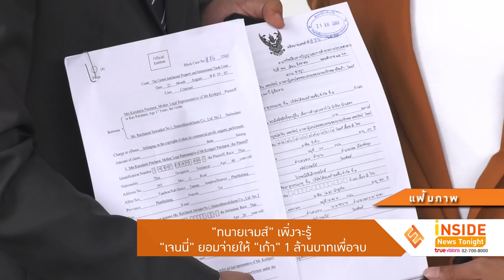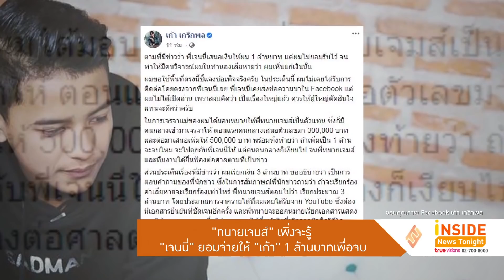“ทนายเจมส์” เพิ่งจะรู้ “เจนนี่” ยอมจ่าย 1 ล้านเพื่อจบ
เป็นประเด็นให้ได้ติดตามอยู่เรื่อยๆ สำหรับส่วนแบ่งเพลง เลิกคุยทั้งอำเภอเพื่อเธอคนเดียว ที่ได้นักร้องหนุ่ม เก้า เกริกพล มาร่วมฟีเจอร์ริ่ง กับ ลิลลี่   ด้าน เจนนี่ หลังออกมาเปิดใจว่า ตนยอมจ่าย 1 ล้านบาทเพื่อจบเรื่อง แต่ฝั่ง เก้า ไม่รับและ
เดินหน้าฟ้องร้องตามกฎหมาย ในขณะที่ เก้า ได้โพสต์ว่าไม่เคยได้รับการติดต่อจากฝ่ายเจนนี่มีเพียงข้อความทักมาในเฟสบุ๊ค แต่ตนไม่ได้ตอบเพราะให้
เป็นเรื่องของทางผู้ใหญ่  ส่วนเรื่องเสนอเงินให้ 1 ล้านบาท เก้า บอกว่ามีคนกลางเป็นตัวแทนไปเจรจาแต่เงียบไปเลย
ต้องยื่นฟ้องต่อศาล
ด้าน  ทนายเจมส์  ทนายฝั่งของ เก้า พอได้ทราบเรื่องก็โพสต์เฟสบุ๊คชี้แจง มีโอกาสต่อสายตรงถึง ทนายเจมส์ ให้พูดถึง
เรื่องนี้ว่า เพิ่งรู้ตอนที่เจนนี่ออกมาให้สัมภาษณ์พร้อมกับทุกคน  พร้อมชี้แจงว่า  เดิมที  มีคนกลาง คือคนของทางฝั่งเจน
นี่มาเสนอให้ 3 แสน จบไหม  ซึ่งทางตนก็ตอบกลับไปว่า คงยาก เพราะว่าฝั่งนี้ต้องการอย่างต่ำที่สุด 2ล้านบาท พอวัน
รุ่งขึ้นทางฝั่งคนกลางมาเสนอใหม่ว่า ขอมาให้เป็น 5แสนบาท   ทางตนก็ตอบกลับไปว่า ตัวเลขต่างกันมากนะ 2ล้านกับ 5
แสน จากนั้นคนกลางก็บอกว่าเดี๋ยวกลับไปคุยให้ใหม่ เป็น1ล้านนะพอได้ไหม  เดี๋ยวจะไปคุยมาให้  จากนั้นฝั่งคนกลางก็
เงียบหายไป  ซึ่ง ทนายเจมส์  ก็เผยต่อว่า ตนก็เพิ่งมารู้ว่า เจนนี่ ยินดีที่จะจ่าย 1ล้านบาท  ตอนที่ออกมาพูดในรายการ  และคิดว่าขั้น
ตอนที่ไม่ต่อเนื่อง ก็คือเรื่องการเจรจาที่ขาดช่วงไป  ทางตนก็เลยไม่รู้ว่าอีกฝ่ายจะจ่าย1ล้านบาทไหม จากนั้นทางผมก็
เลยยื่นฟ้องไปและไม่ได้มีคุยกันต่อ  ซึ่งหากมีการคุยกัน อาจเป็นการเจรจาที่หาจุดตรงกลางของทั้งสองฝั่งได้
ส่วนเรื่องที่ เจนนี่ มาออกรายการและชี้แจงแบบนี้ก็ถือว่าเป็นสัญญาณที่ดีว่าเค้าก็อยากจะจบเรื่องนี้  และเดี๋ยวจะมีการ
พูดคุย ขึ้นศาลอีกทีในวันที่ 9 พฤศจิกายนนี้